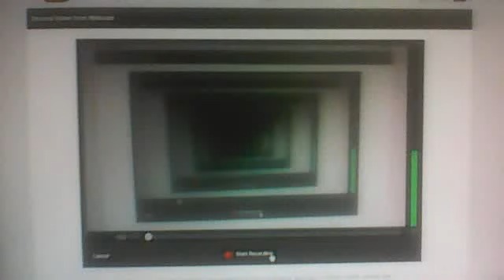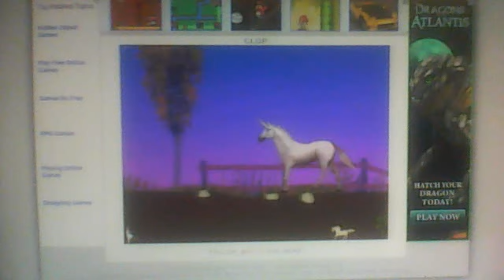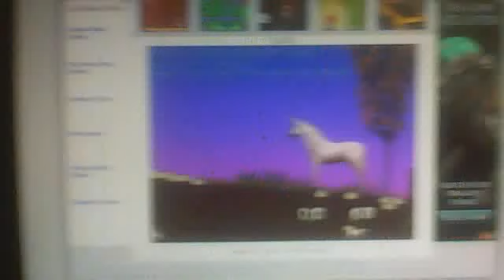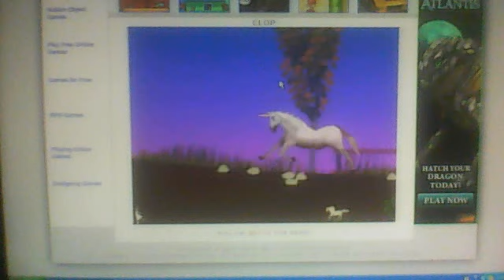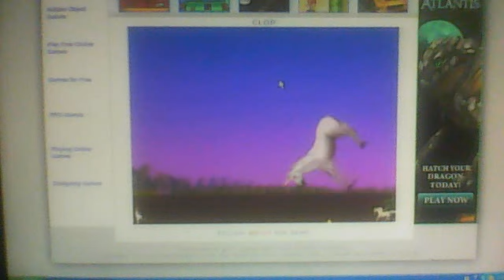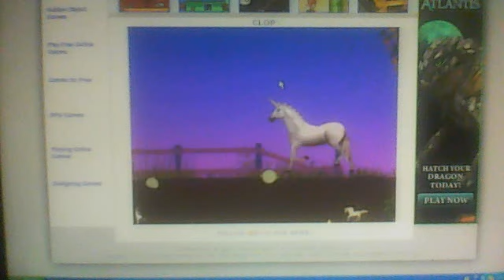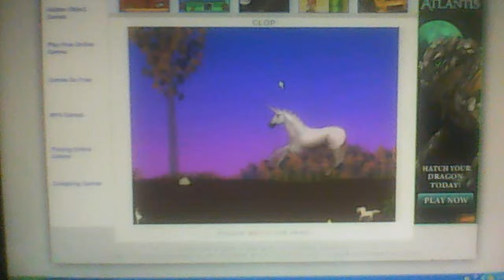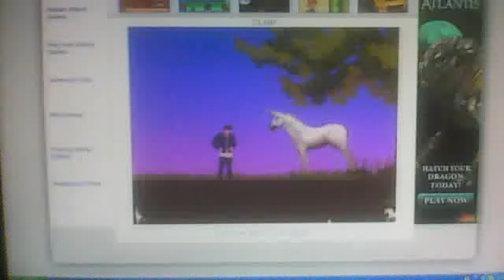Clop w/ lillieflower824